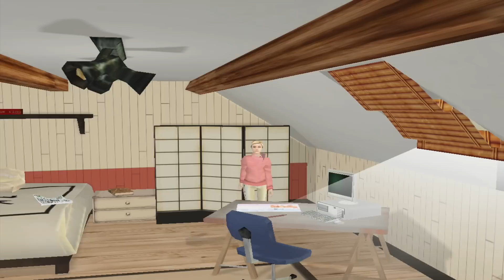Mister X unterwegs#18 | Abenteuer auf dem Reiterhof 2, Die Verschwörung | Let´s Play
Heute wirds mal wieder richtig spannend denn wir verfolgen den geheimen Reiter!

Meine Packstation für Pakete undso:
DerPeci
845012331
Packstation 130
85356 Freising

- TECHNISCHE INFOS
 Mikro: Rode Prodcaster
 Aufnahme: Fraps/camtasia
 Rendern:  Adobe Premiere